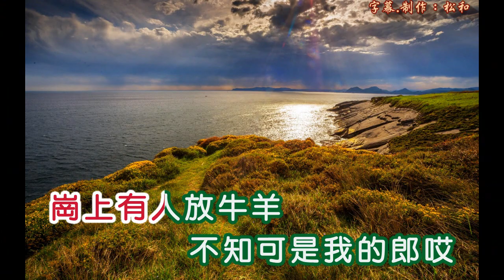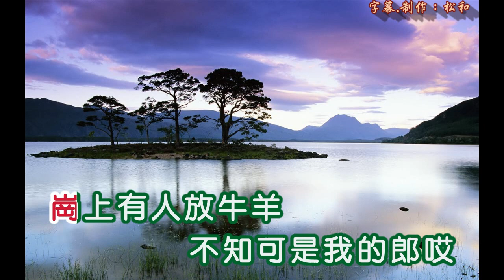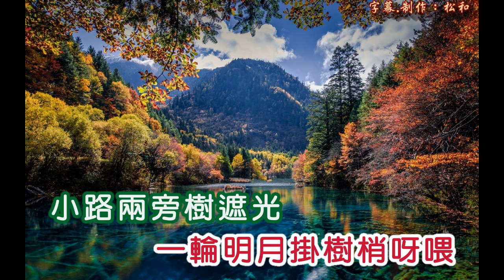王芷蕾 ~ 上山岗